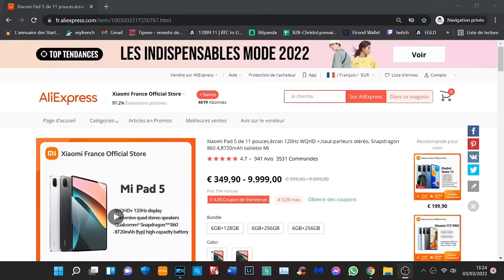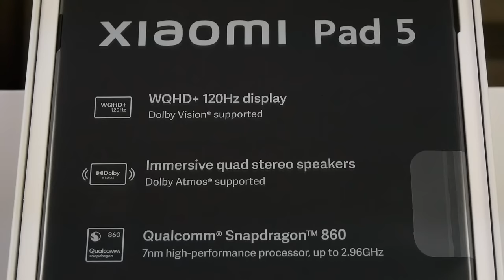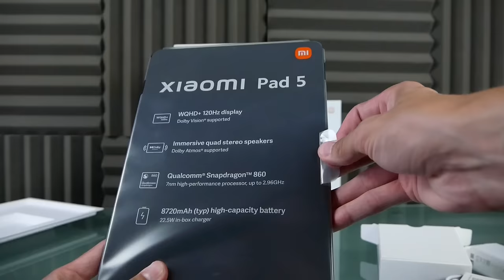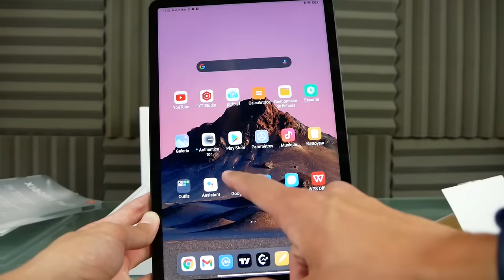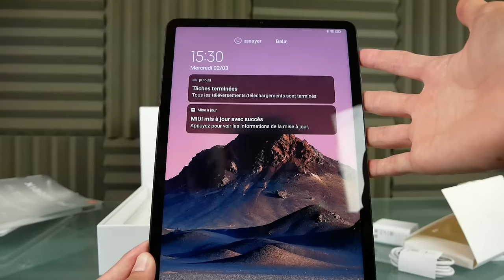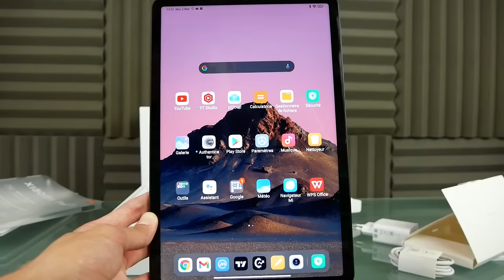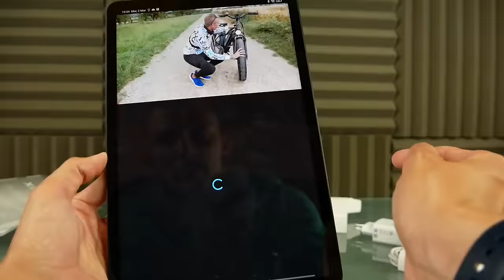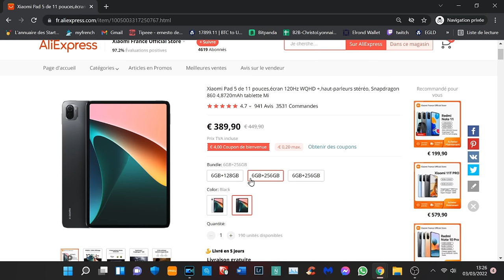ALIEXPRESS XIAOMI TAB 5 ! AVIS ET PRESENTATION !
Cette vidéo est en collaboration avec la marque XIAOMI.

INDEX

00:00​ : Introduction
00:21 : Tablette Xiaomi Tab 5
00:53 : Anniversaire Aliexpress et code promo
01:48​ : Super design, bon hardware
02:35​ : Les caractéristiques
06:55​ : Test appareil photo (frontale / Arrière)
09:25 : En live / Test de la tablette
13:37 : Mon avis concernant le produit
14:53 : FIN

Snap : ChristoLyonnais

Bon visionnage ! ;)